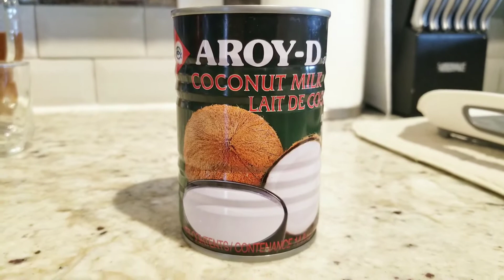Chicken Curry Recipe